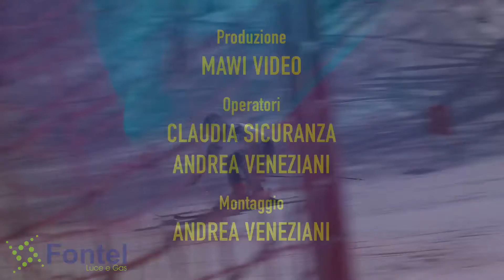D'Acunto Francesco Maria 2021 Gara 16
SkiMasterMind

Riprese Video:
MAWI VIDEO